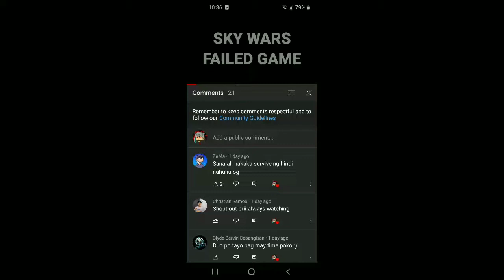MephCraft S2 EP8: New underwater base! (Minecraft Tagalog)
Naol nag babasa ng description😍

HASTAG

TheHive,Minecraft hacker,gusion user,the hive,pvp,treasure wars,TreasureWars,toolbox premium apk,toolbox mcpe,[new] toolbox infinite premium time ( toolbox premium apk ) toolbox minecraft,SephCraft,MephCraft, filipino,tagalog